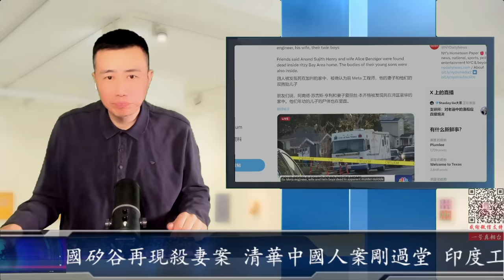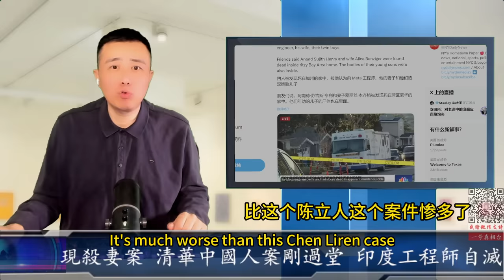最新：美國矽谷再現殺妻案 清華中國人案剛過堂 印度工程師自滅門比華人狠多了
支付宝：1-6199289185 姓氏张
比特币支持：1DENLHDnquKvxippEPg4tveQ3QtMdaGxbH
Pi币邀请码：YHZXT